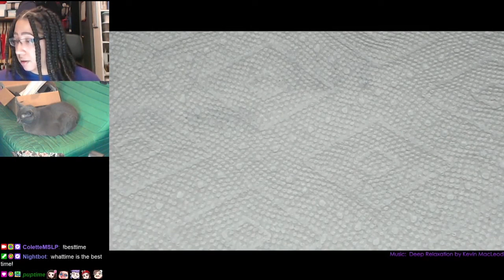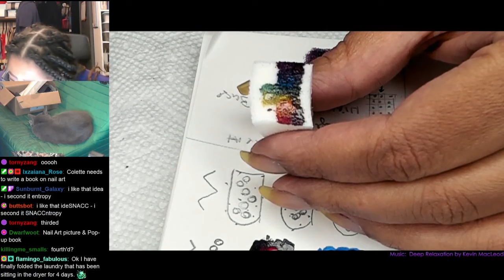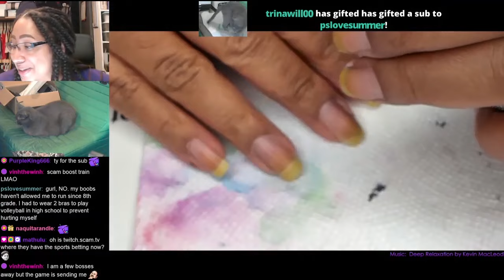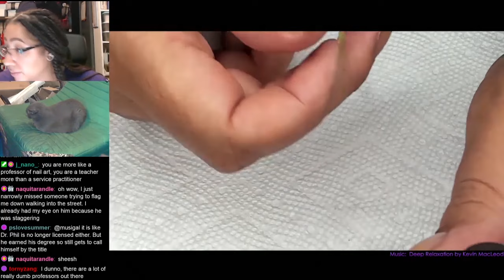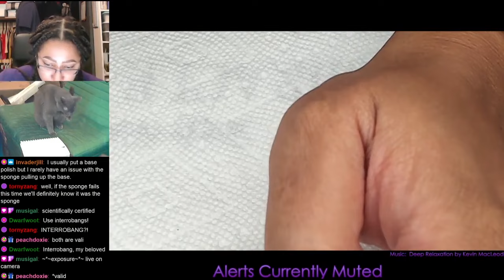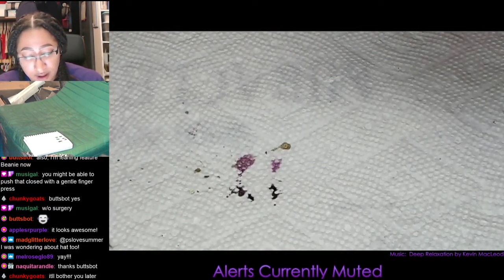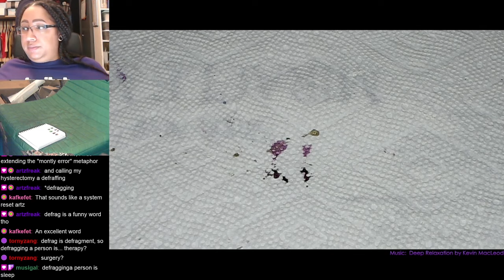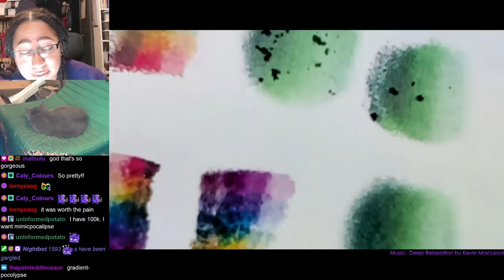Nail Art & Chill | Holo Taco Triple Rainbow Gradient Extended Tutorial | MSLP [Streamed 9/21/22]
This was a struggle, from the sponge shenanigans  up to & including my PC bluescreening midway thru stream, but in the end it was worth it! This gradient looked magical.

-Products marked with a * were received as PR